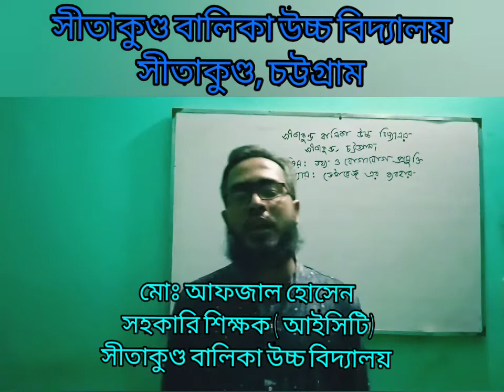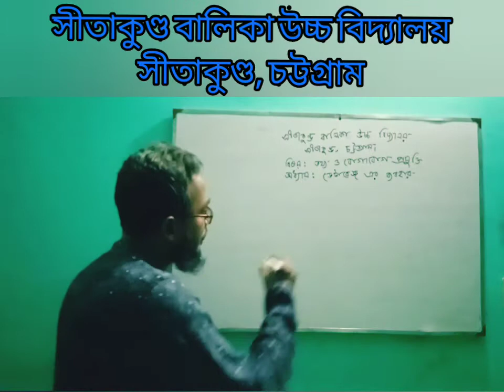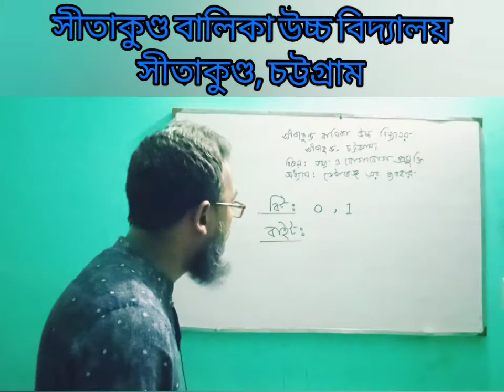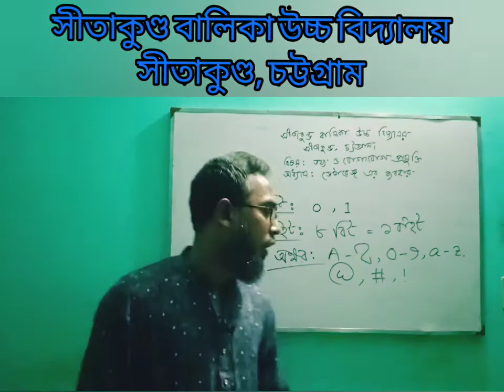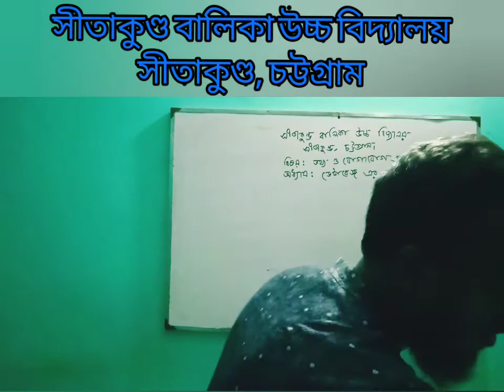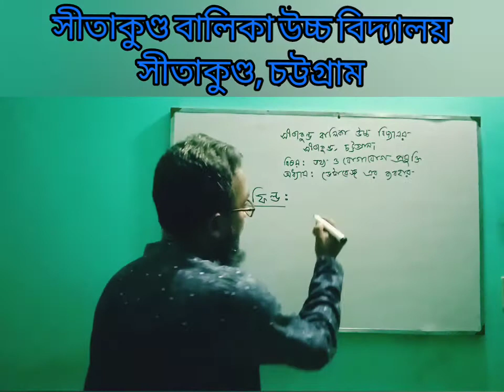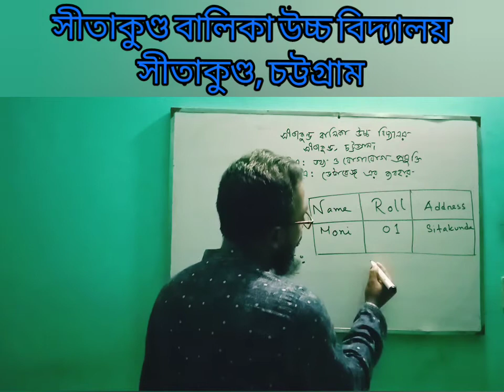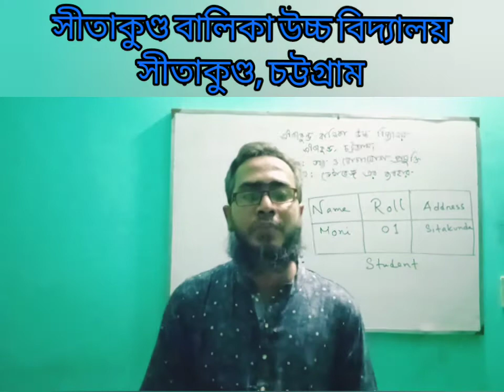অধ্যায়ঃ ডেটাবেস এর ব্যবহার পাঠঃ ২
সীতাকুণ্ড বালিকা উচ্চ বিদ্যালয়
সীতাকুণ্ড, চট্টগ্রাম
বিষয়ঃ তথ্য ও যোগাযোগ প্রযুক্তি
অধ্যায়ঃ ৬ষ্ঠ ( ডেটাবেস এর ব্যবহার)